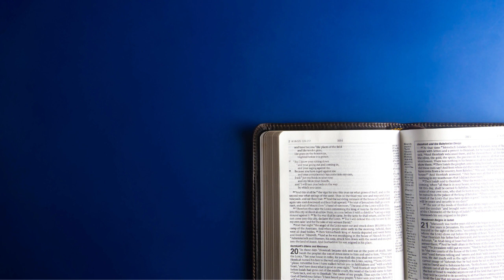⏰Devoción Matutina para Adultos_22 de Mayo de 2024_DIOS ESTÁ A TU FAVOR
Contar con el favor de Dios, es darle todo el sentido a nuestras vidas, y al comenzar un nuevo día.

"Esto sé: Dios está a mi favor."
Salmo 56:9